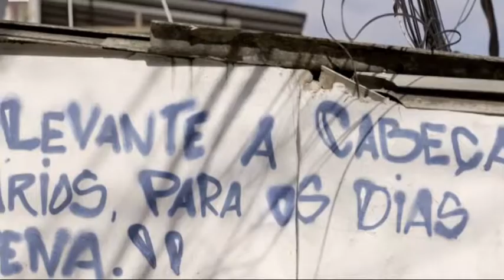"Projeto Liberdade", da Lerici a Rio per aiutare i bimbi delle favelas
Da Lerici a Rio de Janeiro per aiutare i bambini delle favelas. E' la storia di "Projeto Liberdade", raccontata stasera in Missione Mondo. Don Cyriaque Bigirimana intervista Beppe Mecconi. Inizio alle 21.10 su Telepace 1 canale 15